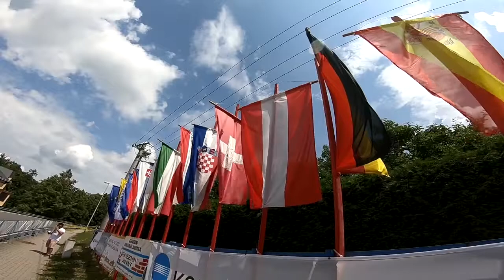Ecce Homo Šternberk 2018 | Kminek Zdenek | Nissan 350 Z | MotoRecords.pl